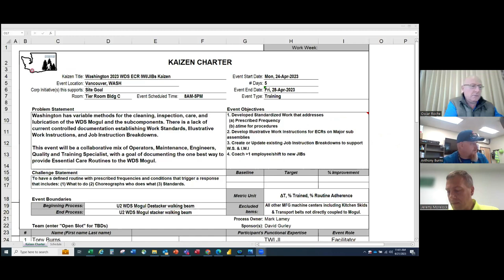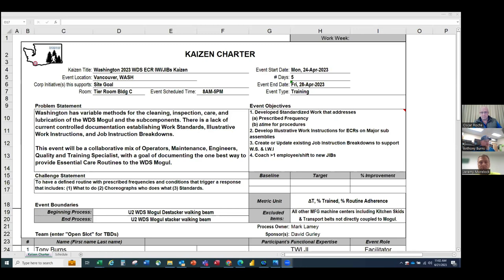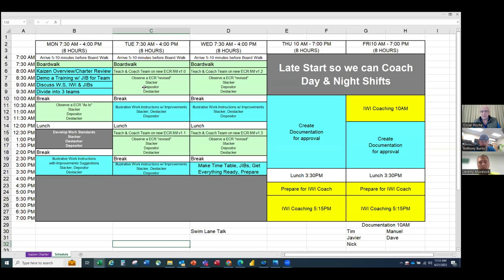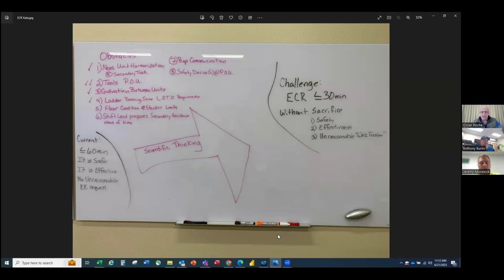Church and Dwight Part 5 6.21.23